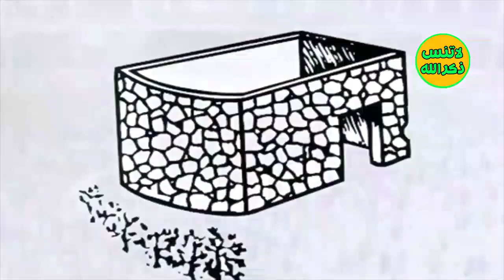تكبيرات عشر ذي الحجة تكبيرات عيد الأضحى وتلبية الحج يشعرك بفرحة العيد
تكبيرات العيد بصوت روعه
تكبيرات العيد 2018
تكبيرات العيد بصوت طفلة سعوديه
  من اروع تكبيرات الحج
من اجمل تكبيرات الحج
اجمل تكبيرات
تكبيرات العيد
تكبيراا بصوت يجنن
رمضان 2019

جديد تكبيرات الحج 2019
اروع تكبيرات العيد
اللهم ارزقنا المغفره ورزقنا العافيه
اللهم يارب اجعلنا من من حجي لك
ومن من غسل ذنوب الدنيا
اللهم ارزقنا حسن الخاتمه
اللهم ارزقنا الجنه

مناسك الحج
مناسك العمره